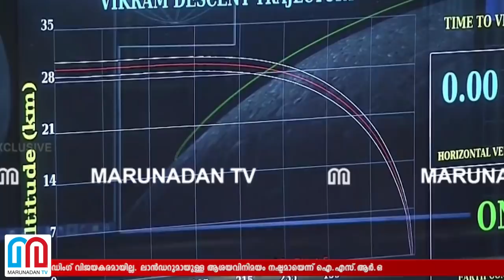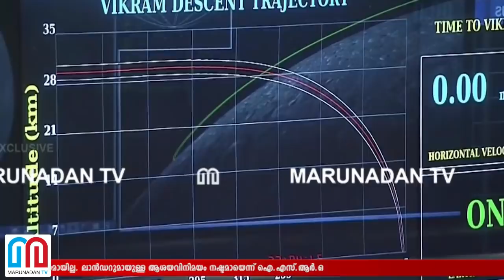ദൗത്യം പാളി.. ഇല്ല ഇന്ത്യ തല കുനിക്കില്ലIchandrayaan 2 landing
ഒടുവില്‍ നിരാശ.. ചരിത്ര ദൗത്യം പരാജയപ്പെട്ടു.. ചന്ദ്രയാന്‍ 2 ചാന്ദ്രദൗത്യത്തിന്റെ ഭാഗമായുള്ള വിക്രം ലാന്‍ഡറിന്റെ ലാന്‍ഡിംഗ് വിജയകരമായില്ല. ലാന്‍ഡറുമായുള്ള ആശയവിനിമയം നഷ്ടമായെന്ന് ഐ.എസ്.ആര്‍.ഒ